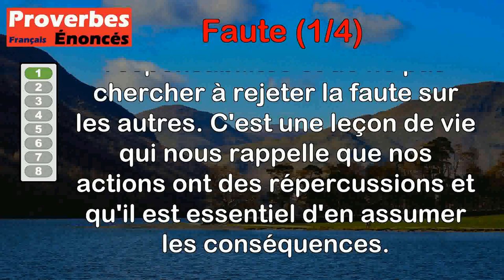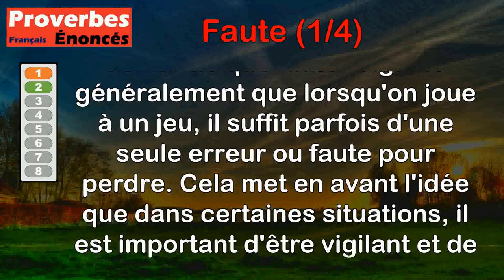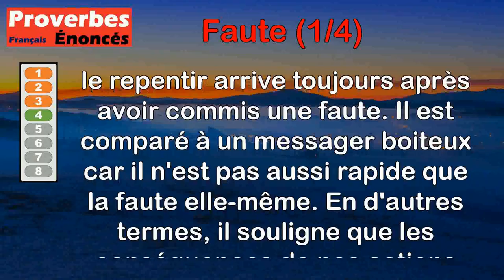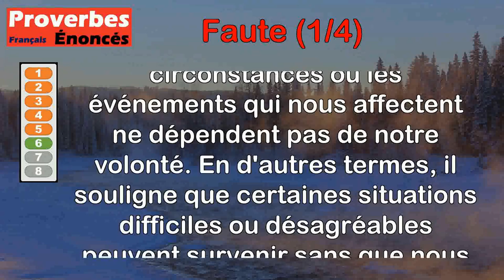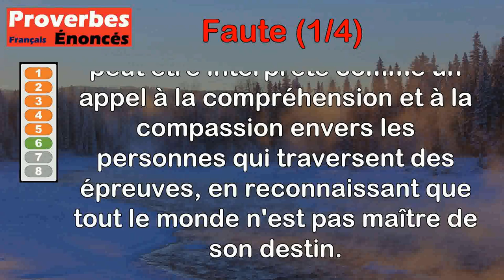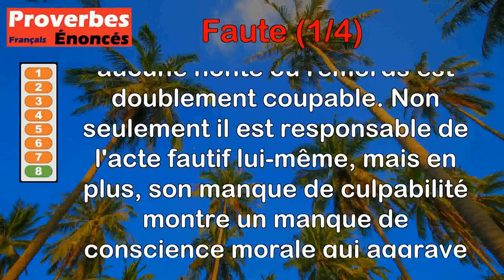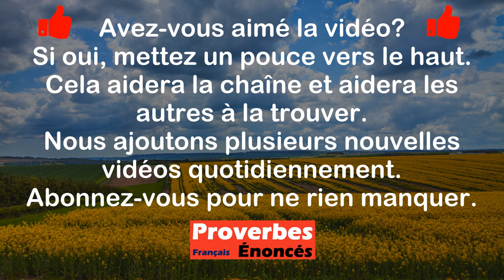Proverbes - Faute (1 de 4)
00:00 Introduction
00:07 Proverbe Français - Chacun doit porter la peine de la faute qu'il a commise.
00:51 Proverbe Provençal - Jeu ne demande que faute.
01:32 Proverbe Danois - Adam jeta la faute sur Ève, et Ève sur le serpent.
02:13 Proverbe Français - Le repentir est un messager boiteux et suit infailliblement la faute.
02:54 Proverbe Français - Qui fait une faute en doit porter la peine.
03:30 Proverbe Français - Ce n'est pas de notre faute si on est malade.
04:14 Proverbe Latin - Aie soin que nul ne te haïsse par ta faute.
04:58 Proverbe Latin - Qui n'a pas honte de sa faute est deux fois coupable.